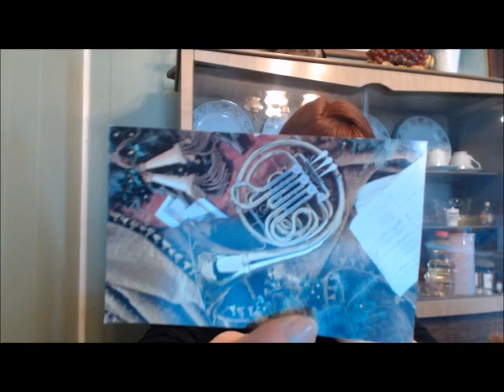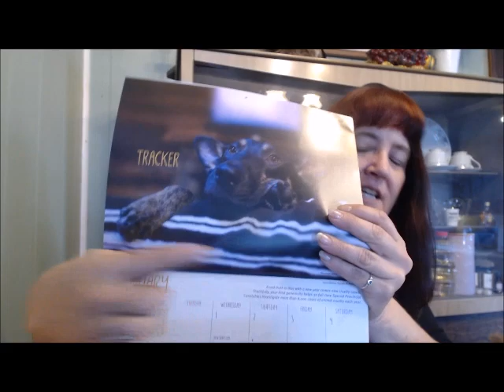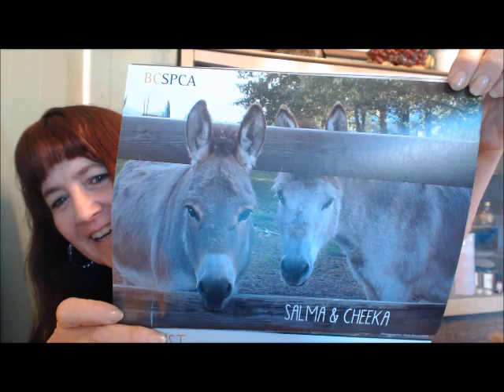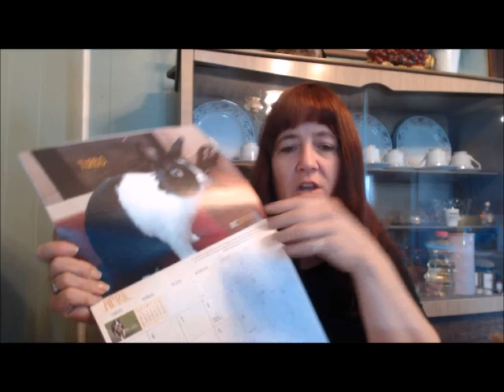Weekly Update #248 - RJ is gone